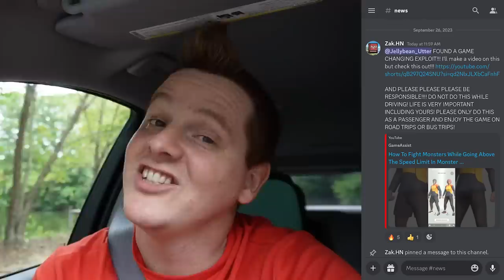They patched it :/ Let us play as a passenger Niantic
DO NOT PLAY MONSTER HUNTER NOW WHILE DRIVING!

I made a Discord for meetups and to help each other with the game! Here is the invite link!
DM me once you join and I will make a channel for your town so you can meet up with each other! We're in this together hunters!